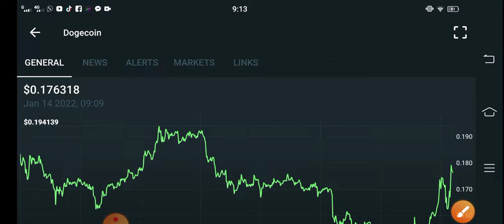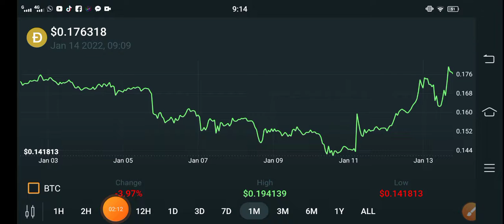Dogecoin Terrible Update! || Dogecoin Price Prediction! Dogecoin Today Updates! Crypto News